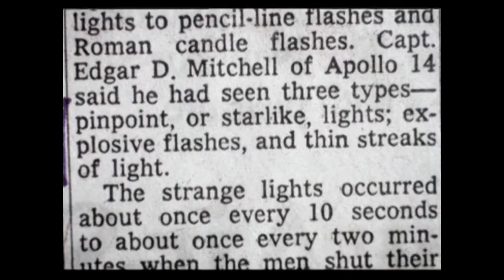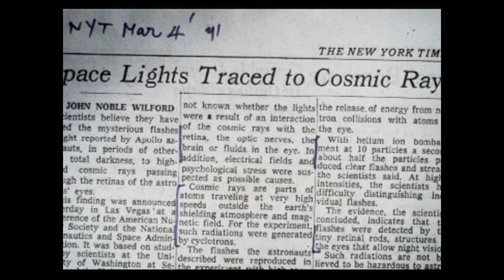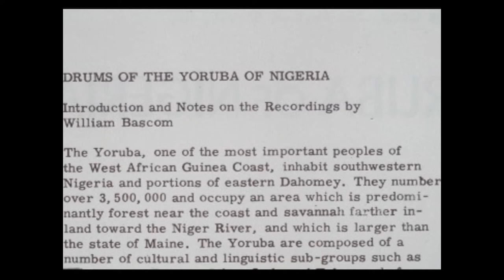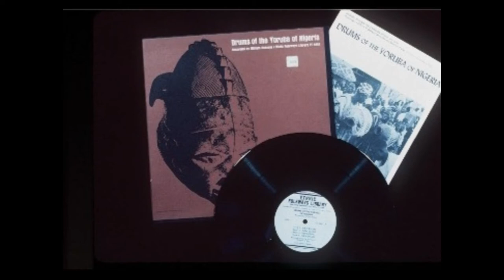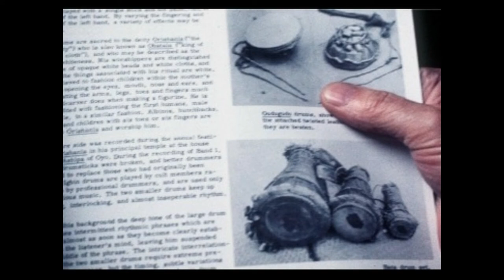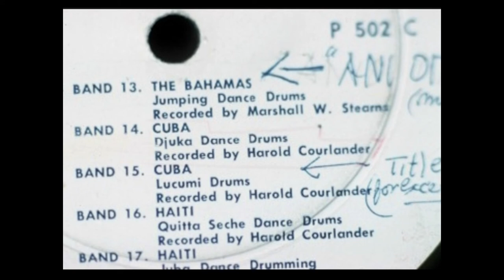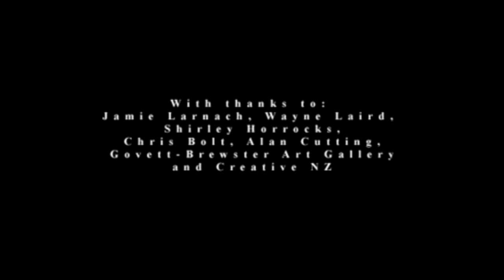Len Lye Talks About Art - Art Science and Myth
During the 1970s, the last decade of his life, Lye made about 30 ‘slide-tape programmes’, using a tape recorder synchronised with a slide projector. The average talk was about seven to ten minutes in length, with a change of slide each 10-20 seconds. His aim was to leave a record of his ideas about art and a resource for educators. He was not interested in making straight-forward commercial programmes – rather, he ranged widely and often playfully, encouraging the listener to share the pleasure he himself took in imagination, in lateral thinking, in free-wheeling creativity. His distinctive style was whimsical, tongue-in-cheek, colloquial, provocative, excited by ideas, and always passionate about art.
Lye’s talks reflected the informal mood – serious but ever solemn – in which he liked to present his ideas. In selecting seven of the talks and digitising them (for ease of use), we have tried to illustrate their overall style, range and flavour. The artist made no apologies for the idiosyncratic, rough-round-the-edges aspects of the talks because he regarded art as more than a matter of slick production values. In a similar spirit, we wanted to stay true to their original look and sound.
Though Lye was well aware of the limitations of using photos to illustrate works of art, particularly those that involved movement, he liked the way a frozen image on the screen could serve as a focus or catalyst for thinking about art. He used his programmes with audiences both young and old, and was forever changing the selection and order of slides in response to feedback and to his own constantly evolving ideas.
Made in the 1970s, the talks emphasise his particular interests at this stage of his career, such as his conception of the unconscious as the ‘Old Brain’ and his suggestion that there are deep similarities between the abstract forms that attract artists and the basic patterns of nature, as seen not only in our immediate environment but also through the microscope and the telescope. Drawing on recent scientific discoveries about DNA, he speculated that an intuitive insight into nature came with our ‘genetic inheritance’. Although the talks are ‘late Lye’ in terms of their ideas, he included examples of his art from all periods of his career. (To compare Lye’s ideas before the 1970s, see the essays collected in his book Figures of Motion.) ...

TALK 7: ART, SCIENCE AND MYTH (7’ 30”)
This talk centres round the film Particles in Space. Lye made a place for himself in the film history books by pioneering the method of ‘direct film-making’, a form of animation that dispensed with the camera by painting, scratching or stencilling images directly onto film. He displayed an astonishing sense of control, taking as his canvas a strip of film that was only 35mm or (in this case) 16mm wide. Lye had a lifetime commitment to experiment and he continued to come up with new versions of this method. In his last two films, Free Radicals and Particles in Space, he concentrated on the scratching process and on black-and-white imagery (after developing new colour techniques in A Colour Box, Rainbow Dance, Color Cry, etc). Particles employed a particularly free style of abstract, doodled imagery – it seems loose at first but is in fact brilliantly controlled and synchronised to the music on the soundtrack. Lye was ahead of his time in his interest in ‘world music’ (as we now call it) from many traditions. He had a particular interest in traditional African music (as he did in African art), and selected some of this music for Particles. He relates the film to many of his current interests, already touched on in other talks – doodled imagery; the benefits of thinking of art in terms of energy; visualising or ‘personifying’ the energies of nature (such as thunder and lightning, and atomic particles); and affinities between sounds and images. Through its ‘genetic archives’ (the information that we inherit in our genes), the old brain can put us in touch with the energies and patterns of nature. It can give us access to ancient mythic modes of thought, and in uncanny ways it can seem to anticipate science (such as the latest discoveries about ‘energy particles’). The talk also makes connections with Lye’s sculpture as he used the sounds made by.

PREPARED BY:
The Len Lye Foundation with the assistance of the Govett Brewster Art Gallery / Len Lye Centre and Ngā Taonga Sound and Vision.
Research: Evan Webb, Roger Horrocks, Paul Brobbel, Sarah Davy
Digitizing: Olivier Wardecki, Next Technology
Writer: Roger Horrocks